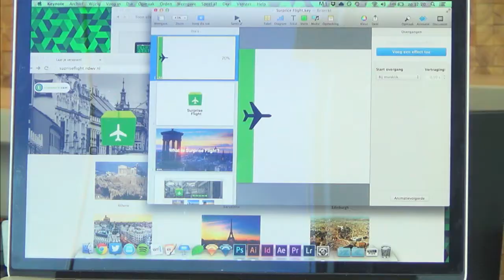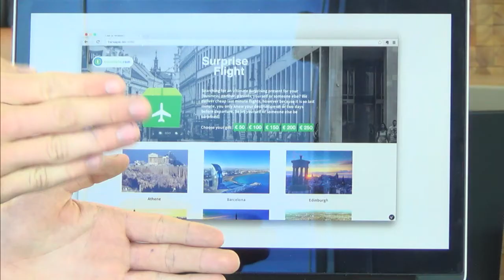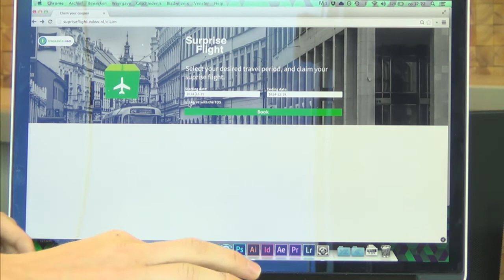Dutchopenhackathon: Nando Bennis van Surprise Fly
Een paar honderd developers gingen op de Dutch Open Hackathon aan de slag met de data en api's van onder meer KLM, Schiphol, Transavia, BOL.com, Philips, TomTom, Albert Heijn en USG Professionals. Fast Moving Targets interviewde bedrijven en deelnemers. Waaronder Nando Bennis van Surprise Fly.